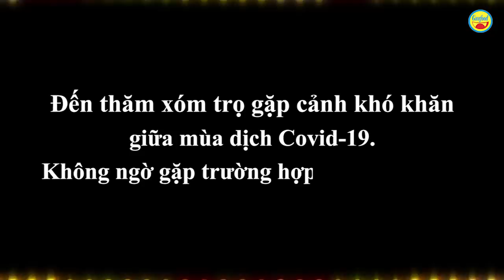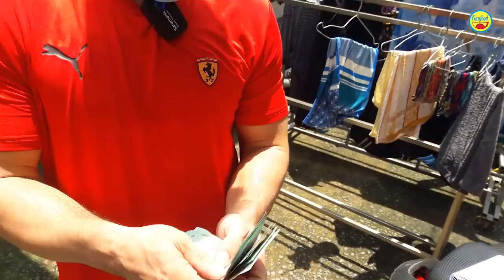Trao tiền ở xóm trọ nghèo nghe chuyện cảm động anh trai nhặt ve chai nuôi mẹ nằm 1 chỗ - Guufood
Xóm trọ nằm trên đường Phan Huy Ích, gồm 8 phòng, bà con đa số là công nhân, vé số...và đã thất nghiệp 3 tháng. Tiền tích góp đã hết, không thể cầm cự nên mong muốn nhận được sự giúp đỡ.

Hôm nay Guufood đến thăm và thay mặt mạnh thường quân trao đến bà con mỗi phòng 1 triệu đồng.

Khi trò chuyện, Guufood phát hiện ra hoàn cảnh của anh Quý rất éo le. Anh một mình làm nghề nhặt ve chai để nuôi mẹ nằm một chỗ suốt 13 năm nay. Dịch Covid-19 ập đến, anh không thể đi làm, kiếm cái ăn đã khó huống hồ còn phải lo thuốc men, tã sữa…cho mẹ già.

Anh tiết lộ, lúc chưa có dịch, sáng anh dậy sớm nấu cơm, vệ sinh cho mẹ rồi đi làm. Trưa anh tranh thủ ghé về nhà trọ thăm mẹ và lo chuyện ăn uống cho mẹ. Một người đàn ông nhưng chăm sóc mẹ vô cùng tỉ mỉ, thật đáng quý.

Guufood mời mọi người xem clip và cho ý kiến về trường hợp này.